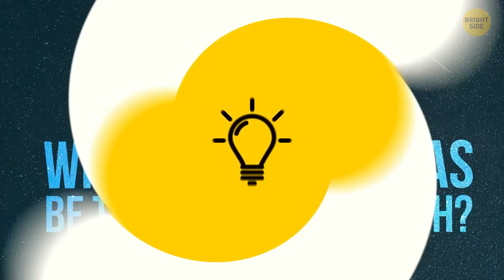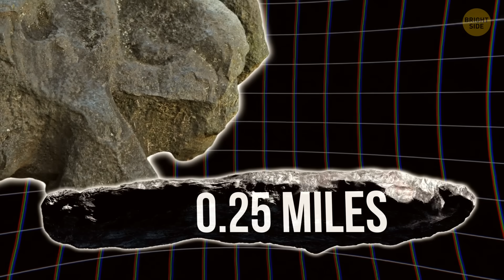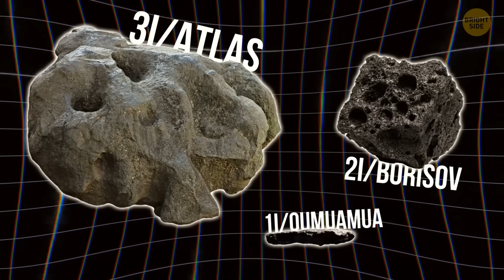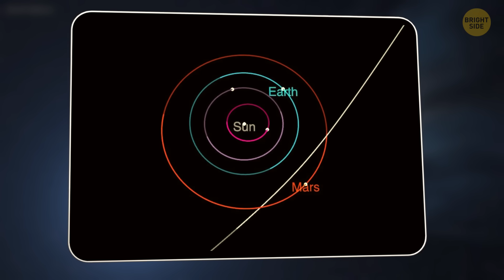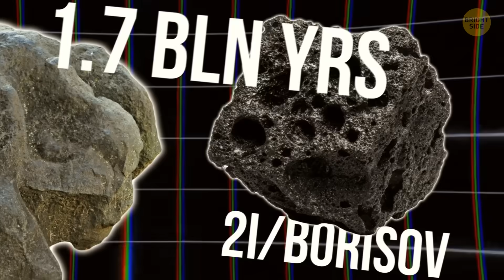Scientists Suspect 3I/ATLAS Is an Alien Craft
Imagine a mysterious object flying through our solar system, moving in a way no normal comet or asteroid should. That’s 3I/ATLAS — and some scientists are whispering the unthinkable: it might not be natural at all. Could it be another interstellar visitor like ‘Oumuamua — or something even stranger? Let’s dive into the evidence, the theories, and what this could mean for how we see our place in the universe. Watch until the end — the truth about 3I/ATLAS might change how you think about space itself.

comet 2I-Borisov: by ESO/M. Kormesser,
Eso1737a: by Original ESO/M. Kornmesser,
3I-ATLAS: by International Gemini Observatory/NOIRLab/NSF/AURA/Shadow the Scientist/ J. Miller & M. Rodriguez (International Gemini Observatory/NSF NOIRLab), T.A. Rector (University of Alaska Anchorage/NSF NOIRLab), M. Zamani (NSF NOIRLab),
Milky Way: by NASA/JPL-Caltech/ESO/R. Hurt,
A2017U1: by Alan Fitzsimmons (Astrophysics Research Centre, Queen's University Belfast), Isaac Newton Group (Instituto de Astrofísica de Canarias),
Animation is created by Bright Side.